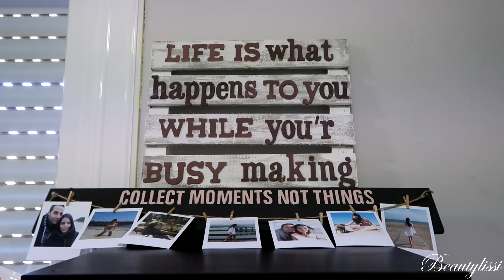HOUSE TOUR: BEAUTYLISSI